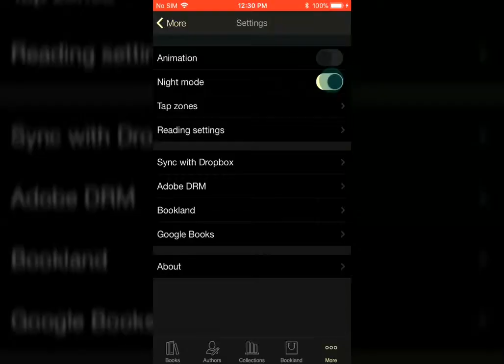How to enable night mode | Pocketbook Reader for iOS